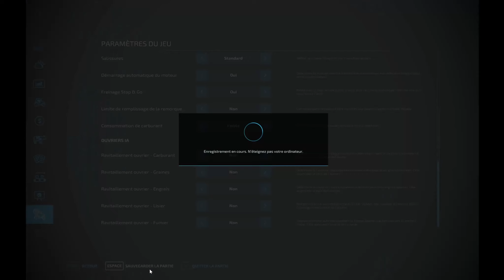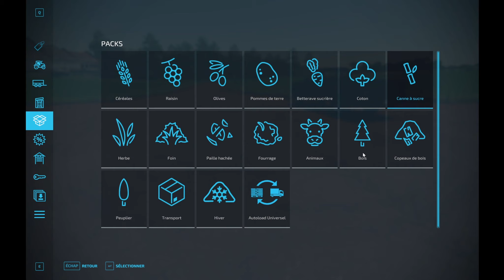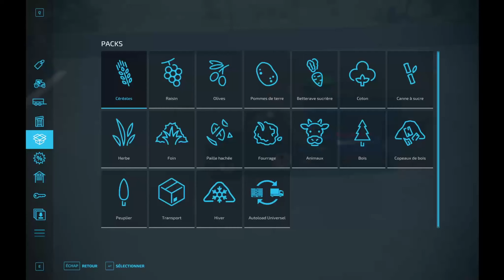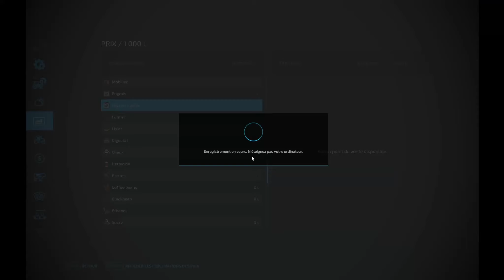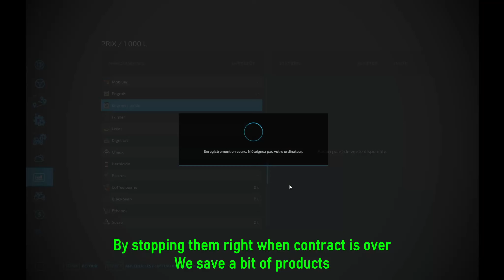Can I Get 10 000 000 $ with SugarCane ? | Eldorado Brasil | Ep. 1 | Case IH Mods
Join me as I discover the long awaited Case IH mods release by Connect Modding and Case IH Brasil, in this series we will try to reach the goal of 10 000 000 $ by farming mainly sugarcane on the Eldorado map. This map was released on ModHub as part of the Case IH release.

- Subscibe and become a part of Max The Farmer community 🚜